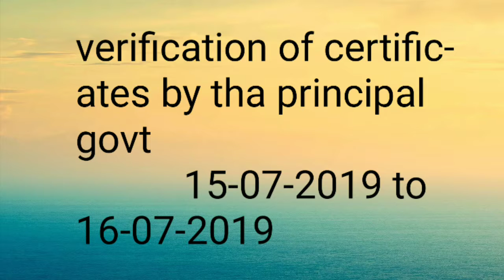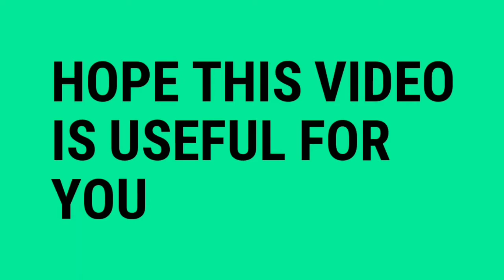AP DEECET NEW COUNCILING DATES AVAILABLIE..|DATTATREYA EDU TECH CHANNELE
ఆంద్రప్రదేశ్ డీసెట్ కౌన్సిలింగ్ తేదీ లు ఖరారు..|DATTATREYA EDU TECH CHANNEL